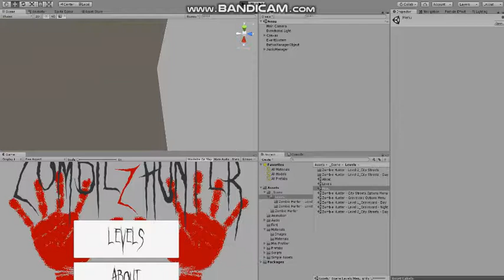Zombie Hunter - Graveyard Day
Fighting the zombies in the graveyard level